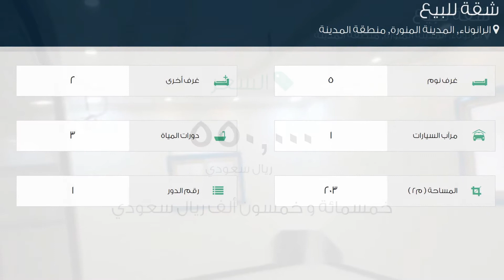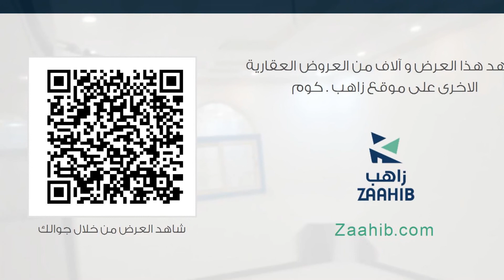شقة للبيع في شارع عبدالصمد بن محمد, حي الرانوناء, مدينة المدينة المنورة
تفاصيل العرض:-

رقم: 2220899

ميزات:-

5 الغرف, 2 غرف أخرى, 3 عدد دورات المياه, 1 سعة مرآب السيارات, 1 رقم الدور, سكني, تجاري, مصعد, صالة